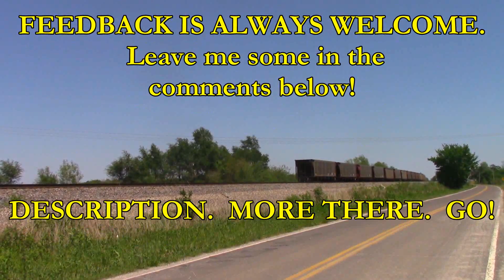BNSF Transcon: The Marceline Sub II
Filmed 05/07/17

Going to start this off by apologizing for all the wind in this one.  This location between Atherton, MO and Eton Junction is normally very windy.  Anyway, I went up to Eton a couple Sundays ago and got these three trains.  Could have gotten a fourth, but it was an eastbounder that snuck up on me.  The westbound trains have a few crossing not far down the line, so we can hear them coming well before we can see them

Eastbounders coming out of Kansas City have no crossings to give us a heads up, so you have to constantly look down the line to see if one is coming.  Well, I didn't.  And with the wind, didn't hear it coming till it started blowing its horn at the crossing I was at.

It was a manifest that had a Norfolk Southern unit in the number two spot.  I wasn't too bothered by missing it though, the sun is in a bad spot for eastbound trains in the afternoon, but almost perfect for the westbounders.  So, for only being there a couple hours, and for a slow Sunday, I'll take three trains.

Jason

My Stuff:
facebook Jason Stiles